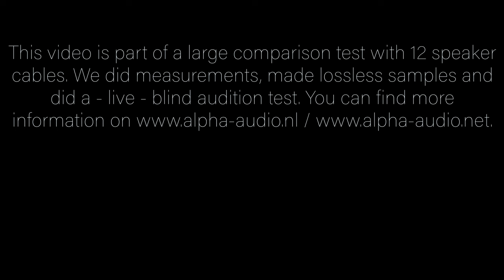Sample Test - 12 high end speaker cables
This sample video is part of a huge test of speaker cables. We made extensive measurements on all the cables, sampled them, and did a blind test (live).

The contenders are:

Stock cable
Audioquest Type 9 (with and without DBS)
Chord Company Epic XL
Driade Flow
John van Gent M.L Reference
MIT EVO Three
Ricable Dedalus Elite
Shunyata Venom
Supra Sword 3
Transparent
Van den Hul The Inspiration Hybrid